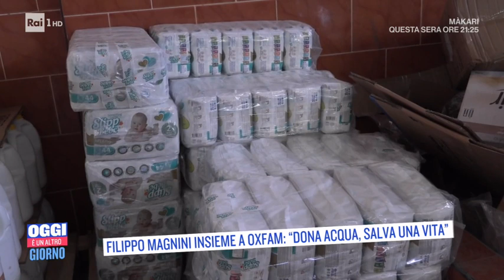Filippo Magnini: il "re magno" del nuoto italiano - Oggi è un altro giorno 22/03/2021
- E' stato un percorso fatto di tante vittorie quello di Filippo Magnini, ma anche discese e rialite. Il campione si è raccontato a Oggi è un altro giorno.